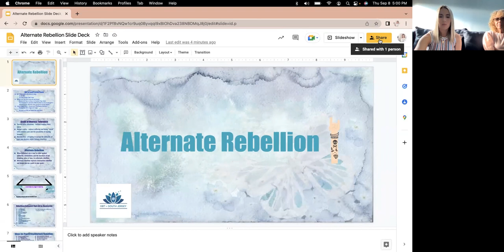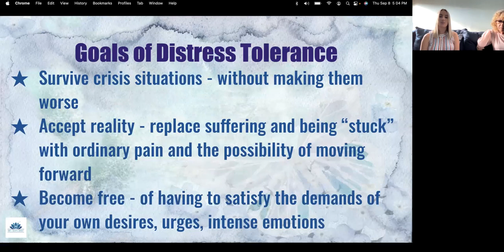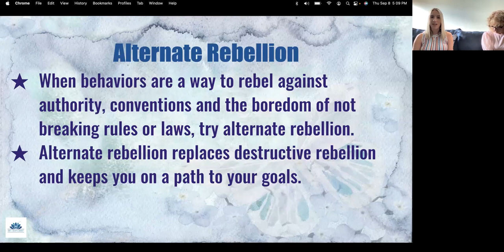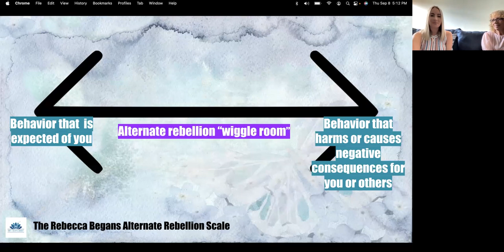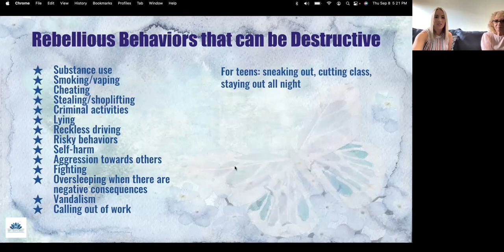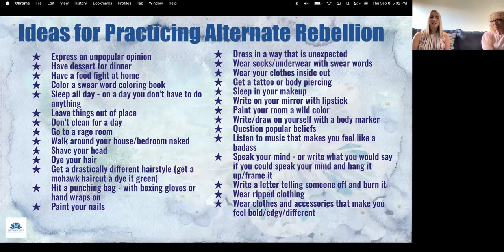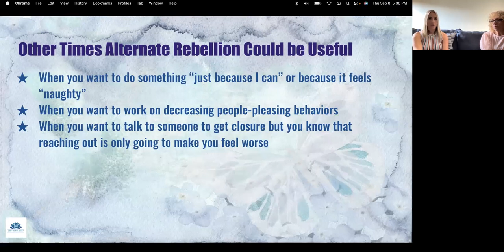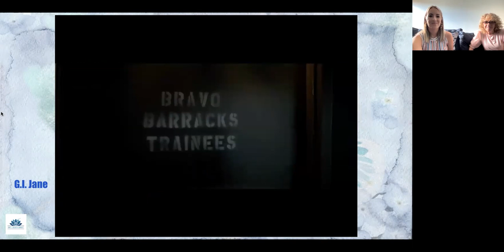DBT Skills Sessions: Alternate Rebellion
Join Sarah D and Mary for September's DBT Skills Session on this lesser known skill called Alternate Rebellion!